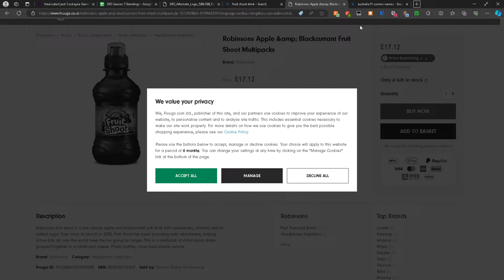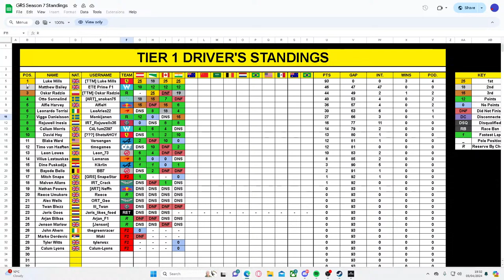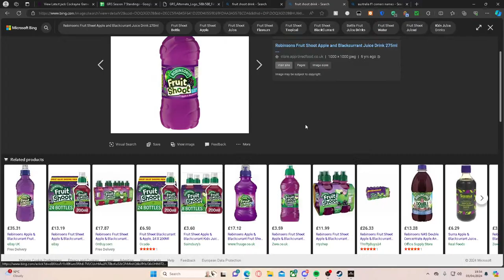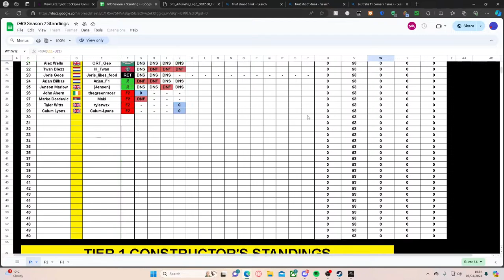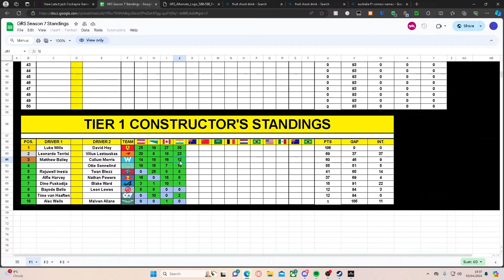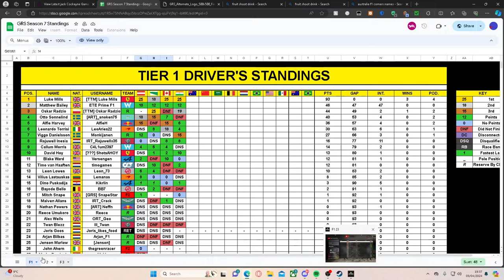GRS | F1 | Season 7 | Round 5 - Australia (Sprint)